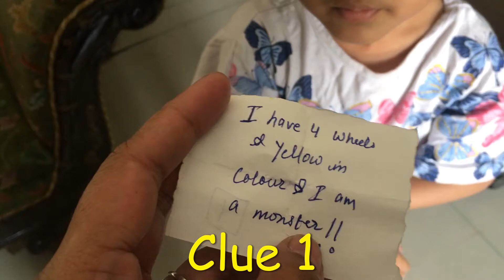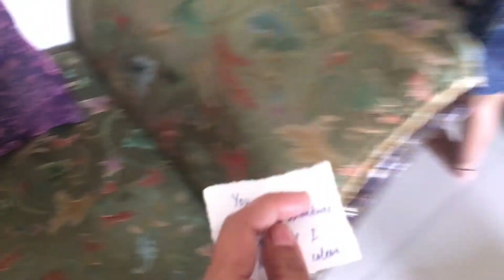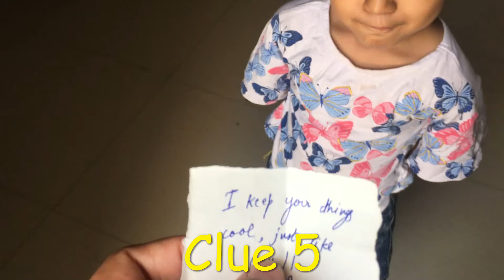How to play treasure hunt at home| how to play treasure hunt with kids | Fun Games during lock down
Instructions on how to play treasure hunt at home| Play treasure hunt with kids | Fun Games during corona virus lock-down| Fun  games with kids | Engaging games with kids'

bubjo show you how to play treasure hunt with kids